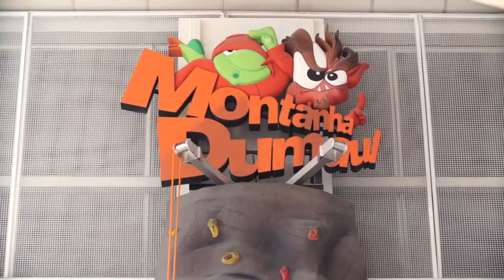Entre no mundo mágico do Planet Mundi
Venham se divertir com seus pequenos em nosso novo "KID PLAY", e nas novas atrações do mais Top Buffet Infantil de São Paulo!